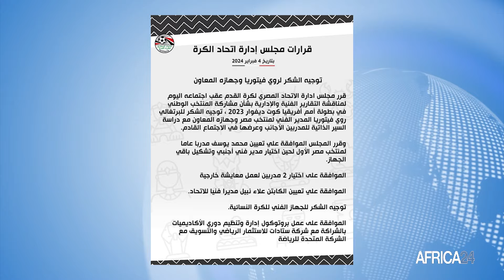Egypte : le sélectionneur de l’équipe nationale de football Rui Vitoria limogé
La Fédération égyptienne de football a limogé le sélectionneur de l’équipe nationale de football, Rui Vitoria, en raison de la mauvaise performance à la Coupe d’Afrique des Nations. L'équipe égyptienne, septuple championne d’Afrique, a été éliminée en huitième de finale par la République démocratique du Congo. Le choix de joueurs vieillissants pour la compétition n'a pas donné les résultats escomptés. Actuellement, c'est l'ancien entraîneur d'al-Ahly Mohamed Youssef qui dirige l’équipe égyptienne en attendant la nomination d’un nouvel entraîneur.